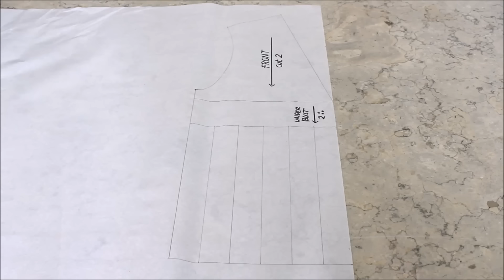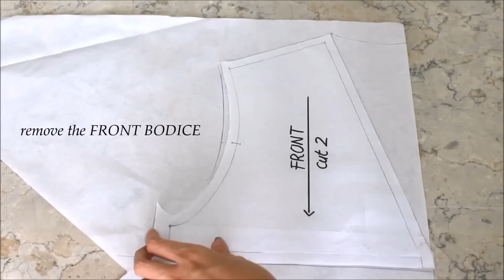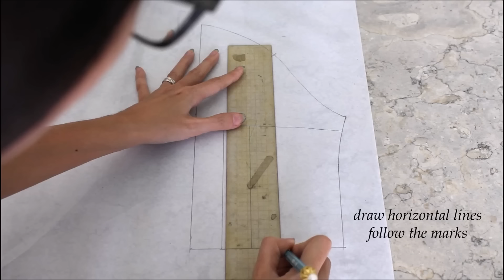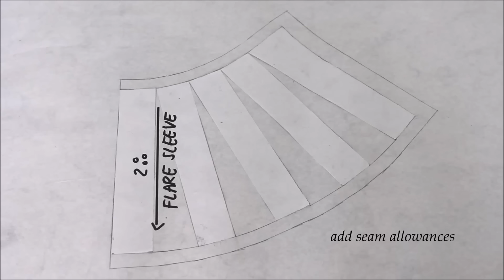DIY Pretty Eyelet Trim Top from Scratch! Fashion Clothes Sewing Project w/ Mayarts Ribbon, Indonesia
Bonjour!

English-language Closed Captioning will appear if you Click CC button.

DIY Pretty Eyelet Trim Top from Scratch!

Products Used:
3 yards of 3/8 inch Eyelet Ribbon

ship worldwide

DIY How To Make an Oversized T-Shirt | Banana & Palm Leaves May Arts Ribbon | Clothes Sewing Project